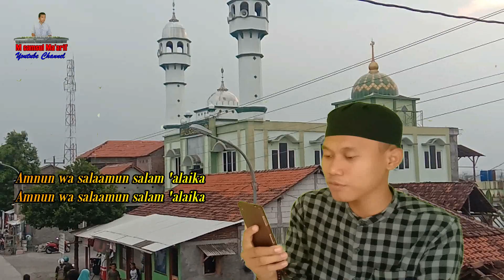ahmad ya habibi - banjari cover - fahmi al dhani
terima kasih